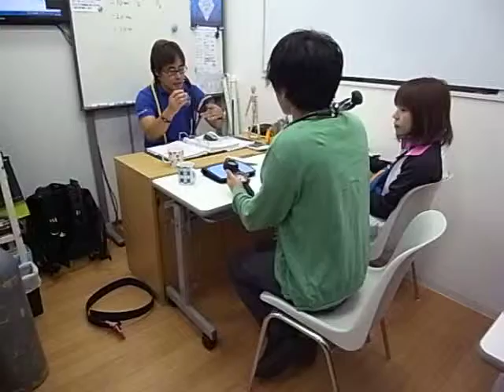小田原のダイビングショップは、しっかり理解してもらえる様に講習しています。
ドルフィンアイズダイビングスクール 神奈川県小田原市高田276-1
「楽しく」学んで「楽に」遊ぶ